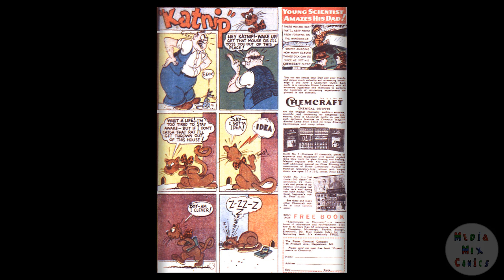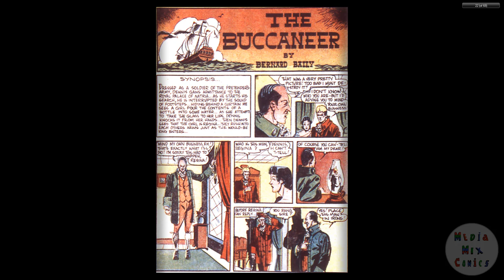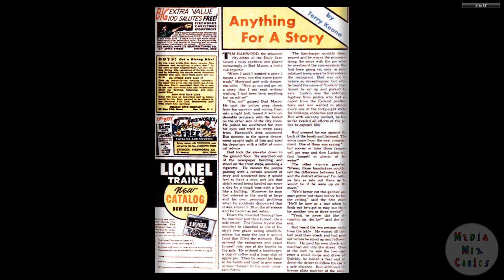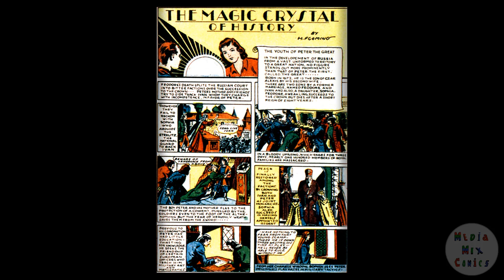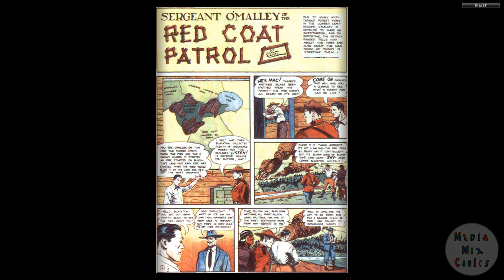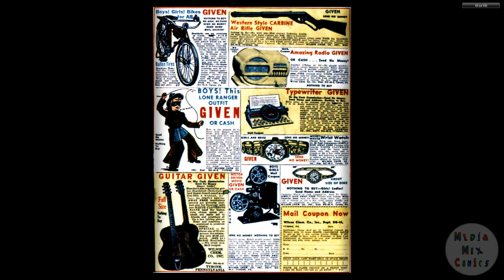DC CHRONOLOGY____00168 More Fun Comics 050